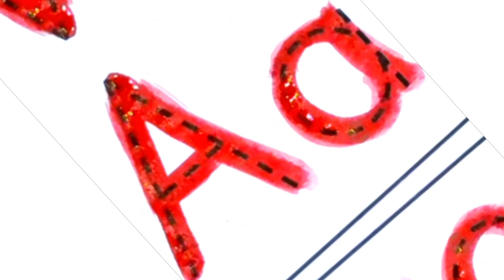A for Apple,b for ball,c for cat, ABCD, alphabet in hindi, अ से अनार, आ से आम अ आ इ ई उ ऊ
ABCD atoz alphabet, a for Apple 🍏🍎, A se anar aa se aam , Nursury rhymes, phonix song,Ka se kabutar , Phoenix song for kids,

English alphabet ABC with pictures A for Apple B for Ball

Your Query

A for Apple immage
abcdefghijklmnopqrstuvwxyz
english alphabet
Abcd cartoon
a for apple ,b for baby
Nursury rhymes
abcd rhymes
A for Apple B for Ball C for Cat Dfor Doll
ABCD rhymes
ABCD alphabet
a b c d e f
a for apple Vali video
 abcd varnmala
English Pathshala
Tunn Tunn tv
alphabet for kids
abcd song
Learn abcd
How to write capital letters ABCD
Apple book
Apple Vali video
Abcd and a se anar
Apple kids
ABCDEFGHIJKLMNOPQRSTUVWXYZ E
 a se आम अ से अनार आ से आम i से इमली ई से ईख उसे उल्लू
हिन्दी वर्णमाला
छोटा अ से अनार बड़े आ से आम छोटी ई से इमली
हिन्दी मे वरमाला सीखे
बच्चो के लिए कहानी
 Hindi varnmala
Bacho ko abcd padhana sekhe
नर्सरी के बच्चों के लिए क्लास
हिन्दी वर्णमाला
हिन्दी स्वर
हिन्दी व्यंजन
हिन्दी में आ से अनार
हिन्दी वर्णमाला के फोटो

K se kabutar hindi varnmala online class
Hindi varnmala class
Abcdefgh
English alphabet
Hindi and english ki pathshala
Khun khun tv
A for Apple 🍏,b for badka
 apple

a cd for child
abcd for children Learn
ab d for children to Learn
ab cd for kids to learn
apple song
english alphabet
english song for kid's
a for apple
 abcd
 abcd song
a for apple b for ball
abcd rhymes
a se anar
abc song
Hindi varnmala
Anar
abc song Nursury rhymes
Phonics song
phonix song
Phonics Song
Hindi varnmala
आ से अनार
कबूतर
सब
कमल
कलम
हिन्दी कविता
abcd poem
क खा ग kindi
 A se anar
Ginti Learn
Alphabet
बाल गीत
बालगीत
Ballheet
balgeet
anar vala hathi Raja Kahan chale
Imli pdf varnmala
Ka se kabutar varnmala
a for apple a for Apple
Phonics song for kid's
आ से  गया  तक
 आ से ज्ञ तक हिंदी में

अ से ज्ञ तक वर्णमाला, अ से ज्ञानी तक अनाराम, अ से ज्ञ, अ से ज्ञ तक लिखना, अ आ इ ई उ ऊ ए ऐ ओ औ, हिंदी वर्णमाला, Hindi varnmala, a se gya tak,